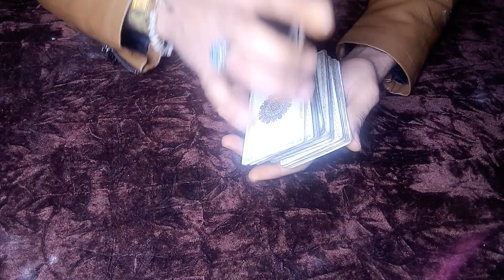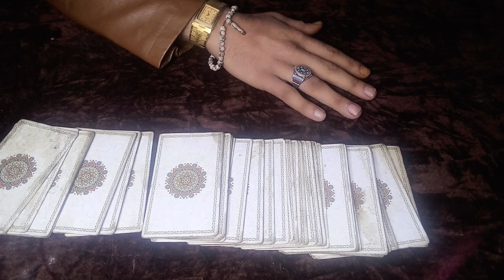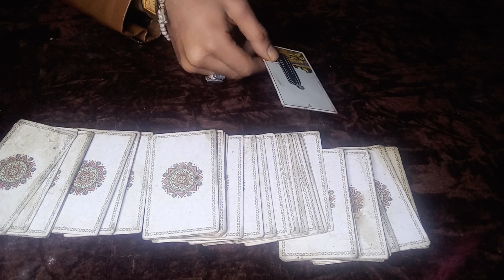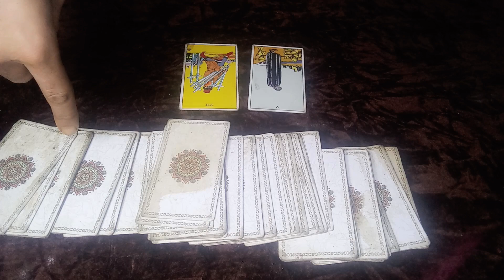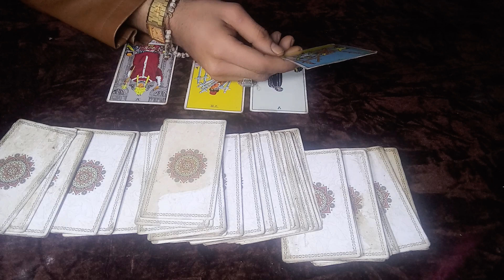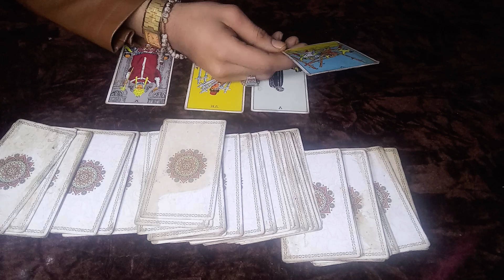برج الميزان - من 1 الى 7 /شهر 3 مارس/ أدار/ 2023/March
كيفكم اصدقائي من جميع الدول والمناطق اشكركم من كل قلبي.

libra

libra tarot

tula rashi

libra today

tula rashi june 2023

tula

tula rashifal

libra june 2023 tarot

libra reading

libra 2023

libra may 2023 tarot

tarot libra

house of oshun

tula rashi aaj ki

th

libra horoscope

الميزان

التارو الميزان

تولا راشي

برج الميزان يونيو 2023

برج الميزان مايو 2023

تولا راشي 2023

الميزان اليوم

الميزان التارو اليوم

تولا راشي يونيو 2023

حب الميزان
آج كي تولا راشي

تولا

برج الميزان الحب التارو

تولا راشد

# ليبرا

برج الميزان يونيو 2023 التارو

برجك لهذا اليوم

برج القوس, برج الجوزاء, برج السرطان, برج الميزان

قراءة الميزان

قراءة الميزان التارو

برج الميزان 2023

برج الميزان مايو 2023 التارو

تولا راشي اليوم

التارو ليبرا

بيت اوشون

تولا راشي آج كي

التارو الحب الإلهي

آج كا تولا راشي

العاشر

برج الميزان

تولا راشي مايو 2023 برج الحوت برج العقرب برج الجدي برج الدلو تاروت برج الثور حظك اليوم توقعات الابراج والمال تاروت برج السرطان برجك اليوم برج العذراء برج الاسد برج الحمل الابراج اليومية الأبراج